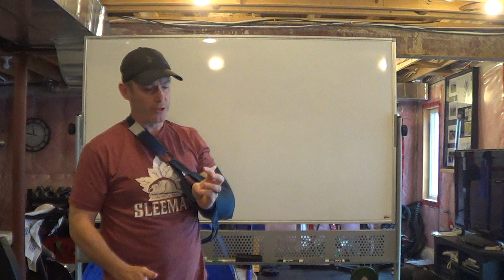Distal Bicep Rupture Recovery Rehab Week 1